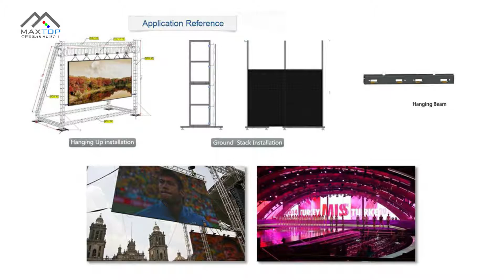Indoor & Outdoor MC Rental LED Display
MAXTOP Indoor & Outdoor MC Rental LED Display

Indoor P3.91/P4.81 & Outdoor P3.91/P4.81/P5.95/6.25

SMD 2121/3535 & IP65/40